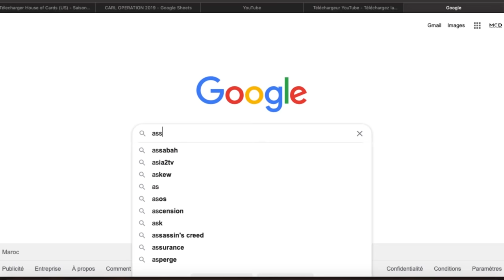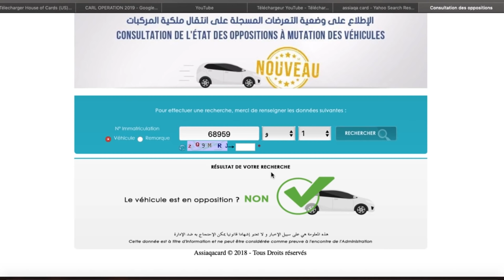أخطر عمليات نصب فسوق السيارات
، السيارات معدلةٌ

سيارة مغربية
سيارة معدلة